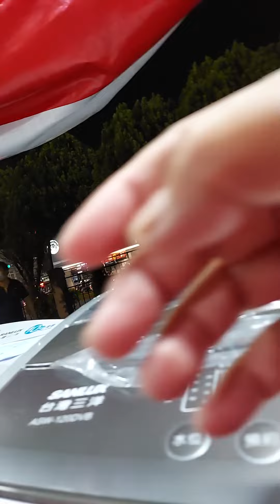2022虎111年9月15日 農8月20日 星期四